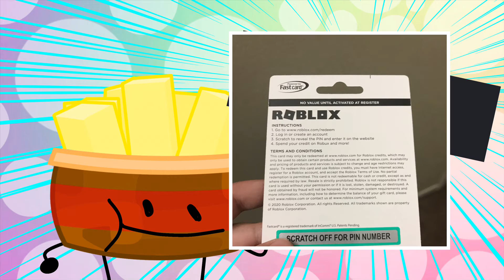The Battle for 800 robux discord camp